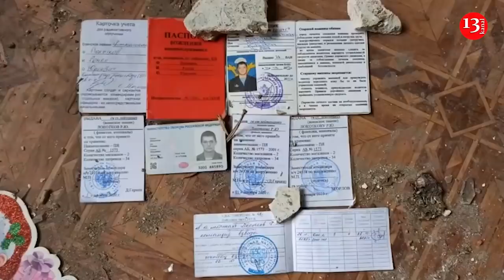Meşədə pusquya salınaraq darmadağın edilən rus desantçılarının